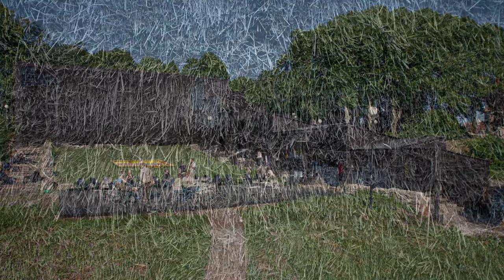Straw Building Tour in Estonia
Straw bale house tour has always been an important part of the European Straw Bale Gathering. Since 2021 we couldn´t be all together in one place unfortunately, we decided to take the online event participants on a virtual tour in Estonia. Text is inspired by the questions that participants have asked during the tours all over the years.

Creator
Mikk Luht

Narrative
Mikk Luht, Salto Architects, Kaie Koppel, Sven Aluste

Translation
Marika Robertson, Mark Zirk, Stewart Holbrooke Johnson

Narrated by
Stewart Holbrooke Johnson

Cinematography
Lauri Nagel, Mikk Luht, Markus Habo, Kristjan-Jaak Nuudi

Photos
Heidi Tooming, Karli Luik, Martin Siplane, Mikk Luht, Paul Aguraijuja, Sten Pakri

Sound design
Lauri Nagel, Romet Pott

Music
Matt-Stewart Evans - Atop The Sky
Josh Kramer - Unbreakable
Josh Kramer - Currents
Mark and Sarah Tillman - Oh What a Father
Elskavon - Imprints

Sincere gratitude to
Kahmapohla OÜ, Sten Pakri, Lilleoru MTÜ, Sven Aluste, Equilibre MTÜ, Kaia-Kaire Hunt, Hundiallika keskus, A-Viimistluse OÜ, Heaenergiahoone OÜ, Krohwin OÜ, Saviukumaja OÜ, Tuli ja suits OÜ, Wanawiisi ehitus OÜ, Wuni OÜ